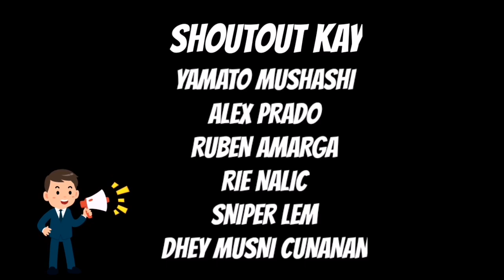TERENCE ROMEO AT STANLEY PRINGLE NABAGO ANG BUHAY SIMULA LUMIPAT SA SMC